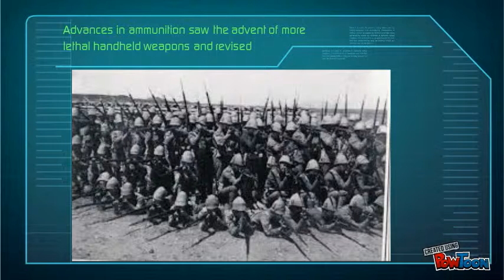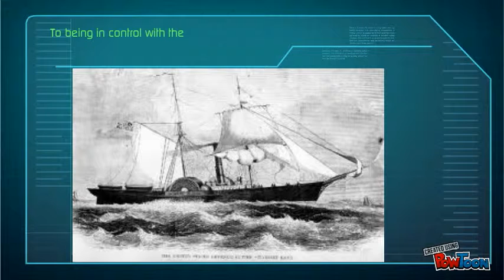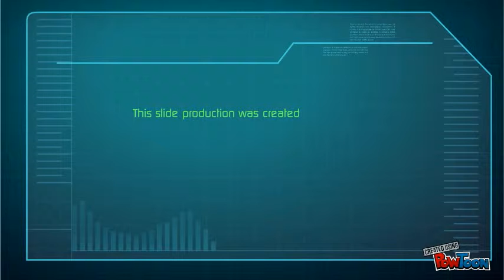19th Century Evolution of Technology - Military